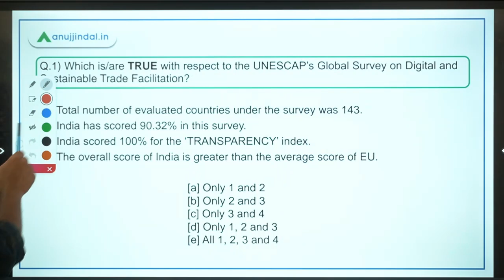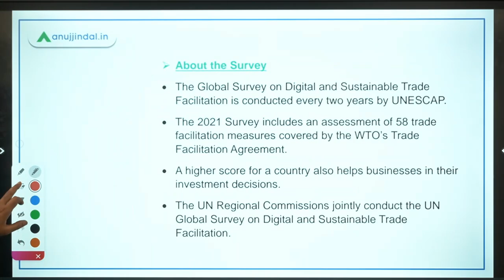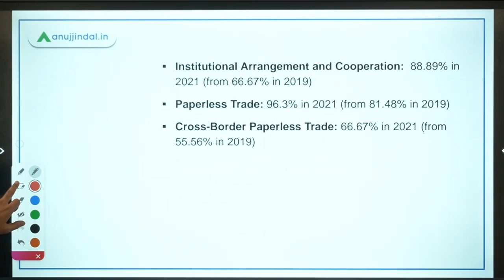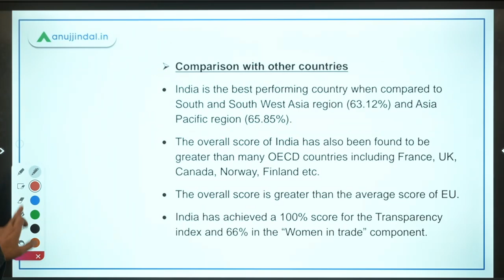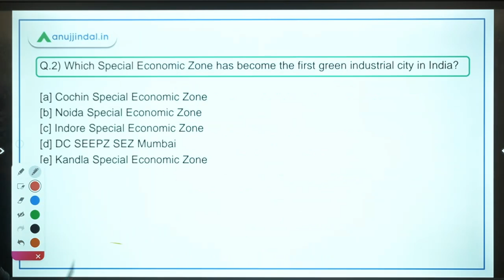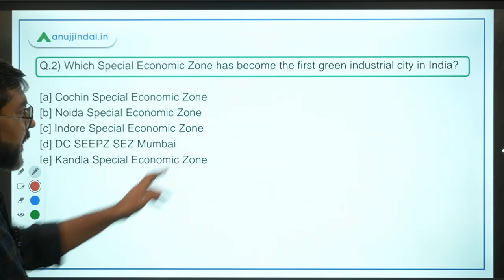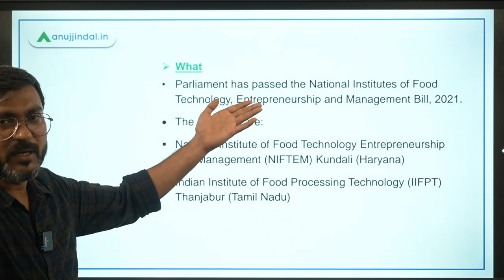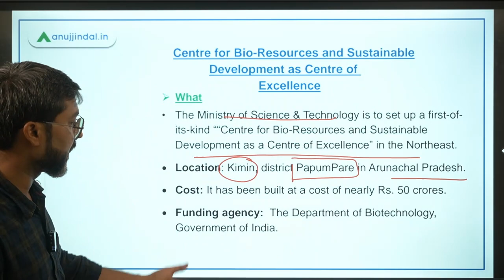RBI Grade B Current affairs | RBI Phase 2 | PIB 247 | Day 12 - July by - Manish Sir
In this session we will discuss about UNESCAP's Global Survey on Digital and Sustainable Trade Facilitation, First green industrial city in India, National Institutes of Food Technology, Entrepreneurship and Management Bill, 2021, Centre for Bio-Resources and Sustainable Development and other important PIB News.